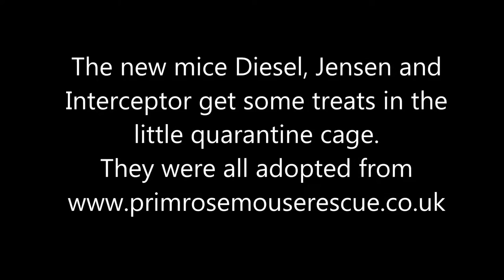new rescue mice Diesel, Jensen and Interceptor getting treats in quarantine cage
They are all neutered boys, I took this video when they were in the quarantine cage before I introduced them to my existing mice, Magnum, Holden and Ventora. I'll be sharing introduction videos soon.

Diesel is the broken black & tan, Jensen is the very subtle broken cream (he looks mostly white), whilst Interceptor is the more patchy broken cream.